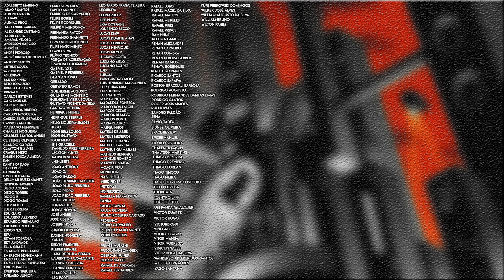FINALIZANDO O CLÁSSICO | As Novas Aventuras do Batman | Dia do Julgamento | Episódio 24 Resenha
Vamos lá para as resenhas de Batman The Animated Series, dessa vez com a última temporada que é intitulada As Novas Aventuras do Batman, o tão famoso momento do redesign.

Quando um novo vigilante chamado juiz surge em gotham city para servir seu próprio tipo de justiça aos bandidos conhecidos de Gotham , Batman deve prender o misterioso agressor antes que ele cruze a linha.

Judgment Day / Dia do Julgamento

Primeira Exibição
31 de outubro de 1998
Ordem de produção:
24
Ordem de Exibição:
22
Serviços de Animação por:
Koko/Dong Yang
Roteiro por
Rich Fogel & Alan Burnett
Dirigido por:
Curt Geda

Bora para as curiosidades, detalhes e referências devidamente explicadas.

Valeu!